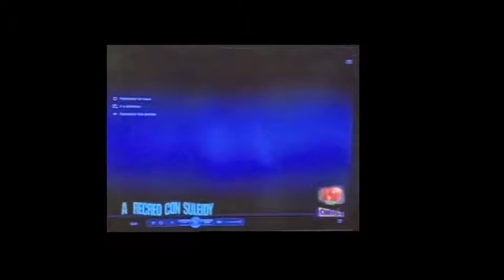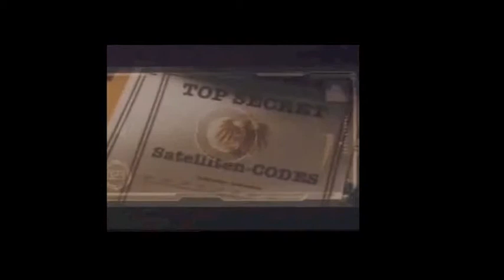A Recreo Con Suleidy~ parte 6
Por el enlace de pude grabar mi programa FAVORITO de la tv infantil DOMINICANA!! la resolución no esta muy buena =} pero de odas formas se aprecia el contenido!!